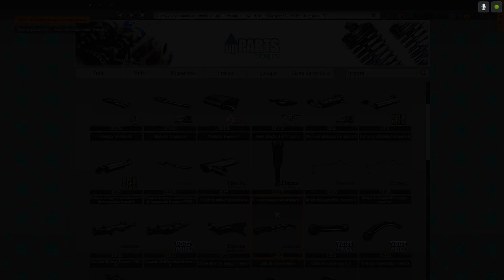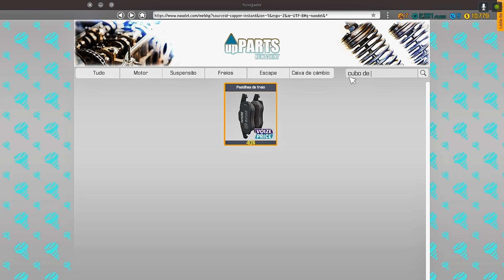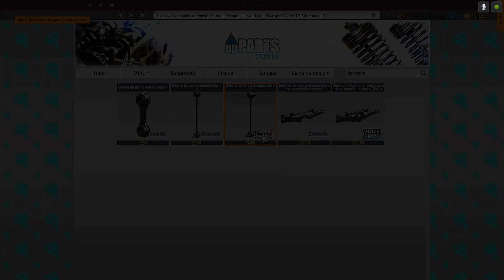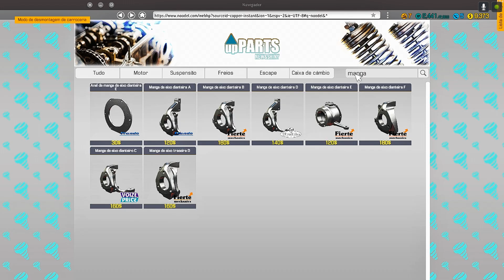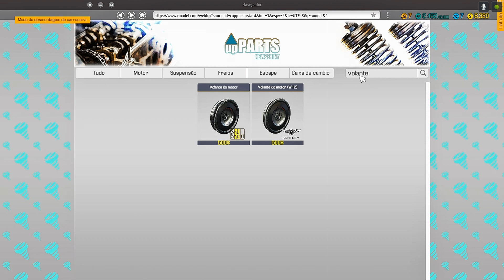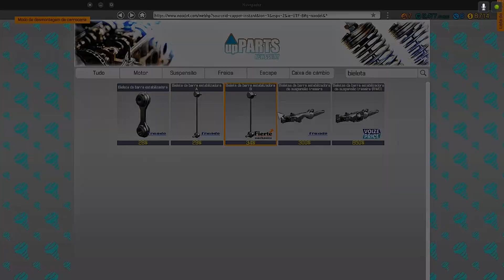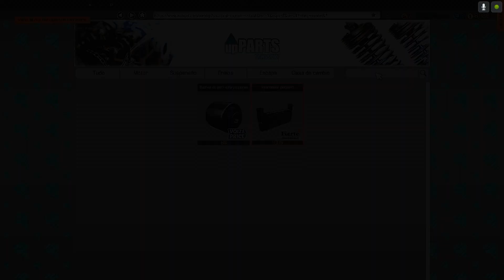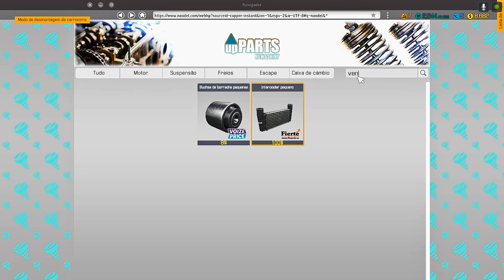Troca de freio (Car Mechanic Simulator). #6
PT-BR

Música da intro: BLESSED MANE x CAT IN DA GLASSES - NIGHT LIGHT
Introduction music: BLESSED MANE x CAT IN DA GLASSES - NIGHT LIGHT